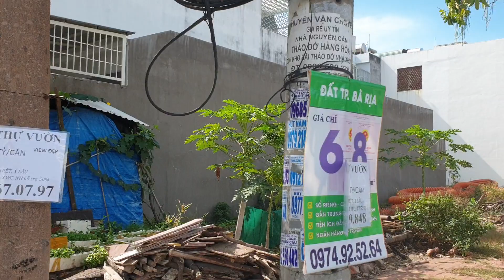Giới thiệu khu đô thị Chí Linh, tp Vũng Tàu có lô đất biệt thự lớn giá TỐT bán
Alo Xuân Đoàn 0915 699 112